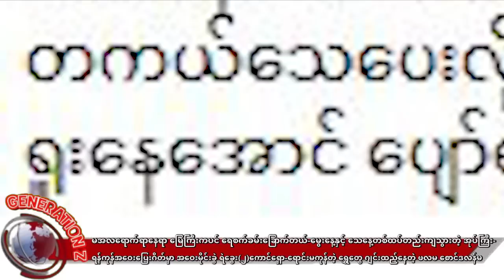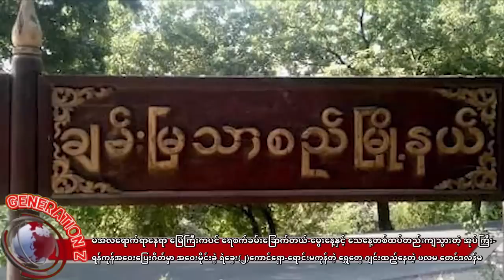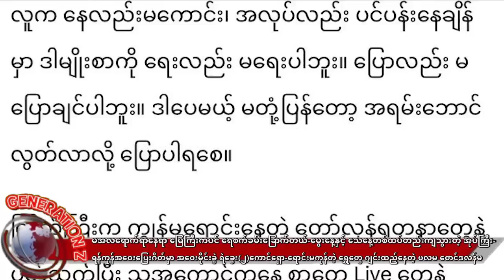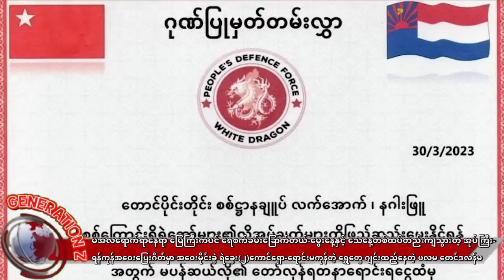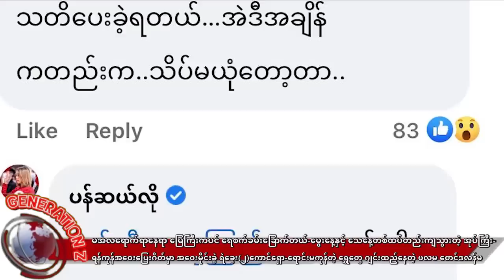မွေးနေ့မှာ (၃)ချက်ပစ် ဆော်ခံရတဲ့ အုပ်ကြီး - ရန်ကုန်အဝေးပြေးဂိတ် အဝေးမိုင်းခွဲ ရဲခွေး(၂)ကောင်ရှော